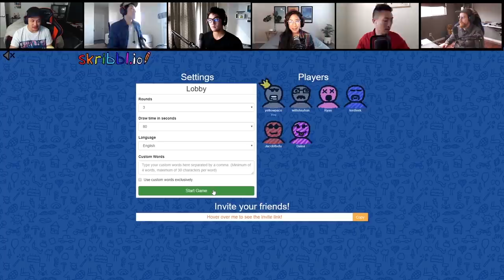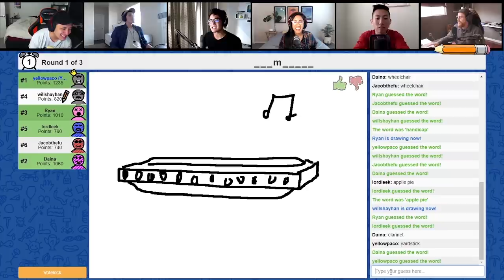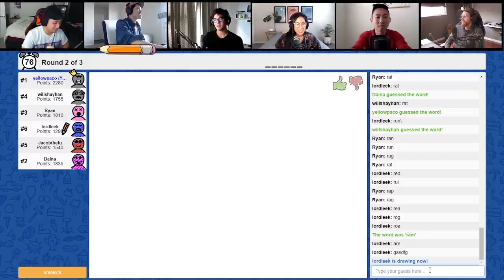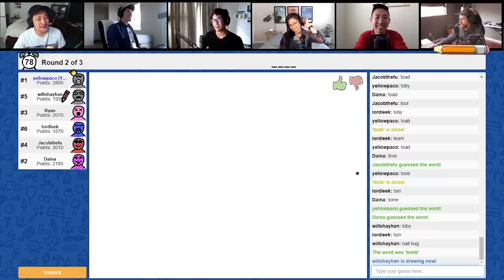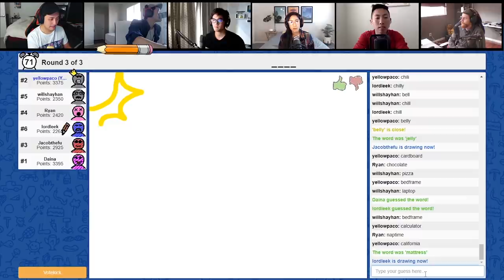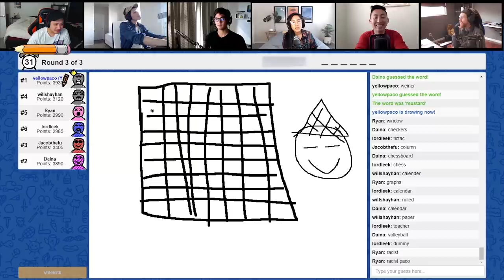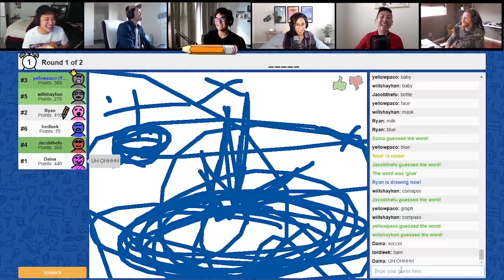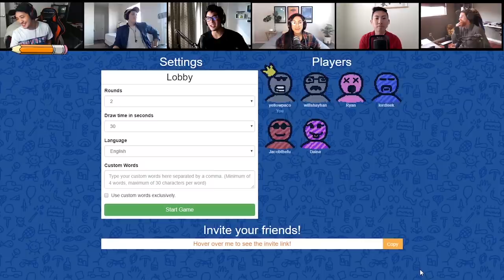Playing Skribbl.io! (Ep. 2)